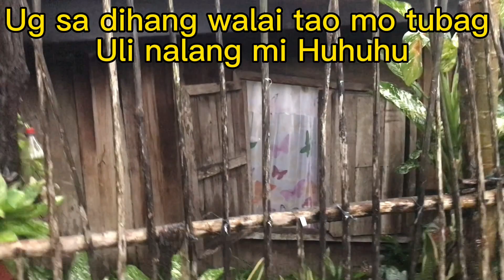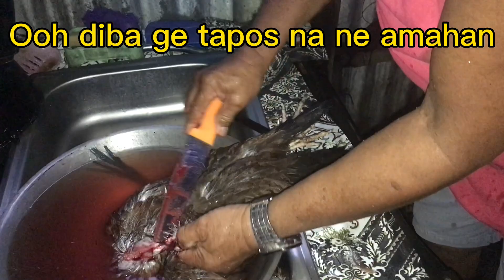Nag ehaw kami nang Visayang manok,,